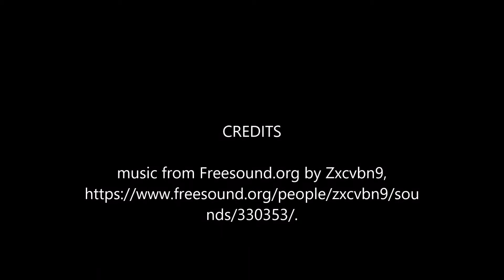Cycle of Seasons Rotorelief VSW26, Marcel Duchamp inspired.